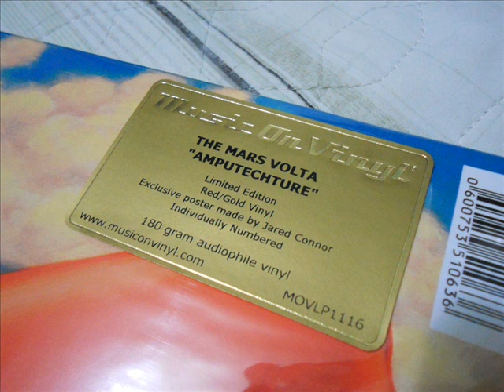The Mars Volta - Asilos Magdalena (vinyl / lp / 180 grams)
The Mars Volta - Asilos Magdalena